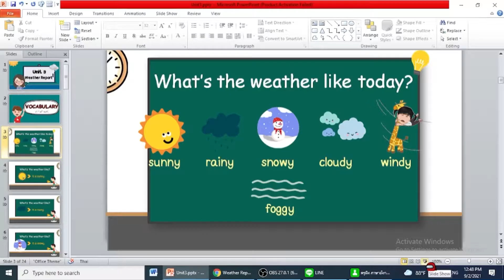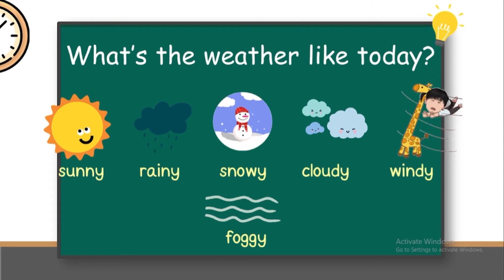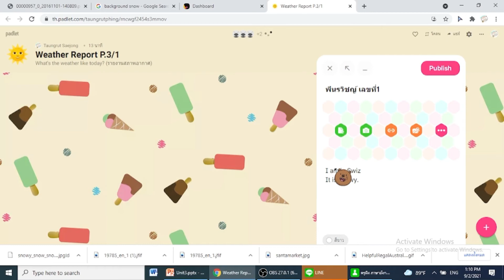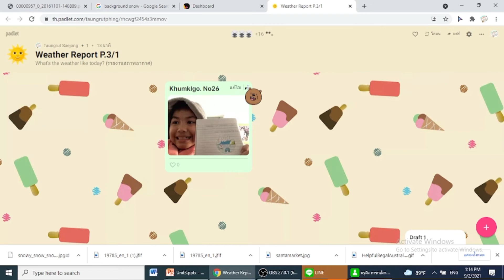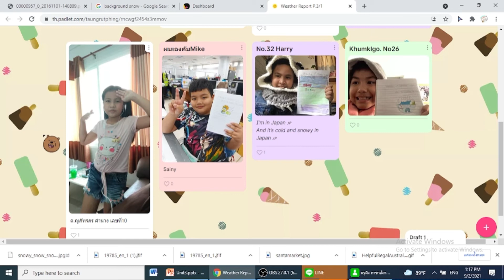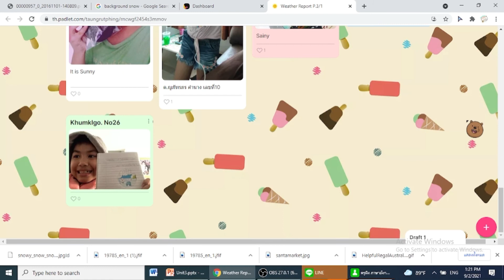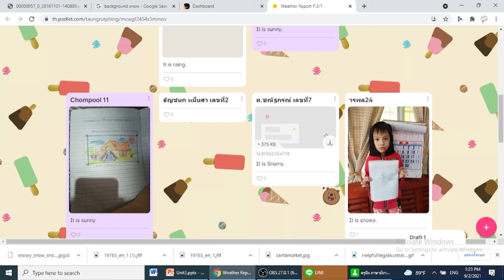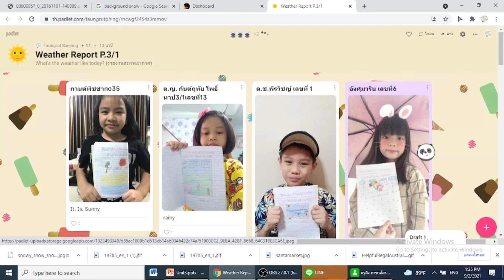คลิปวิดีโอการสอน part 2 (ตวงรัตน์ แซ่จง เลขที่ 2)